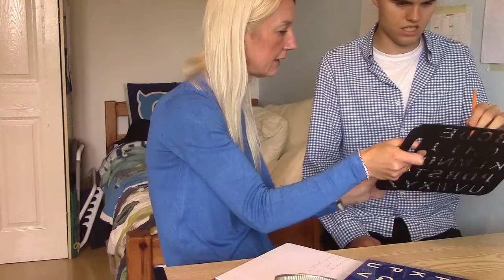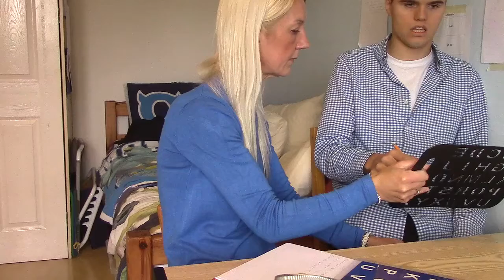2.10.20 Karen RPM - poem about friends pt 1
I gave choices - Sahara, Education, Trees, SE.
Tell me what you were thinking? PERHAPS WE COULD DO SOMETHING CREATIVE.
Do you want me to suggest something or do you have an idea? S
Maybe a Poem, Story or a Picture.
I chatted about a few ideas...A POEM ABOUT FRIENDS.
I googled friends meaning and said how important they are to me.
Do you want to do an acrostic poem or rhyming or just a wordy poem
FRIENDS ARE GOOD TO HAVE AROUND
THEY MAKE THE W WORLD A BETTER PLACE
GIVING SMILES T TO BRIGHTEN UP EACH DAY.
I really felt C needed a break from the letterboard as was hovering a lot so I asked if he wanted to carry on now or later L
Let’s do some skill practice on the alphasmart.
FRIEND SMILE WORLD
Then we tried hw SMILE, I could sense C was too tired so we moved from the table to take a break.

Shall we look at newspaper, play a game, look at a book.
Just a quick look at Monsters Inc. Worked on speech sounds much, sss, buh-oo, then C closed book so I decided to do a puzzle out of the newspaper - word wheel.
E - AYLGLENT all written in. Bubbles in a circle so C could point to letters on the page. We took turns to find words. LET teen NET yet GET gelLANE tale TEN gate LENT gent.

Read some headlines together following with finger and then read some of the news stories, C just listened